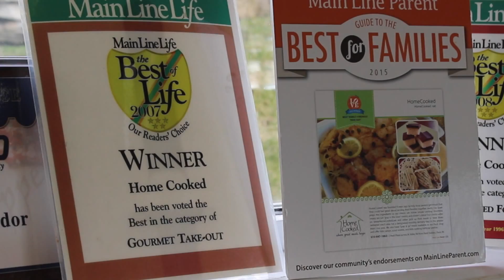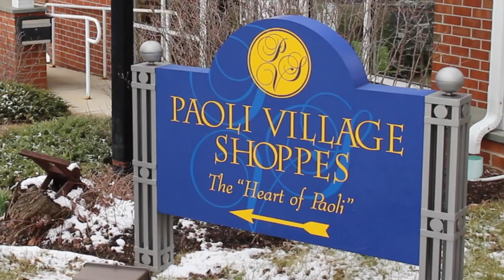Homecooked Prepared Meals Paoli, PA Coupon